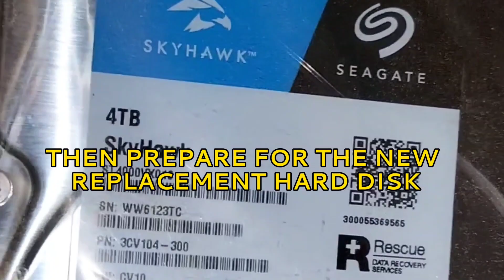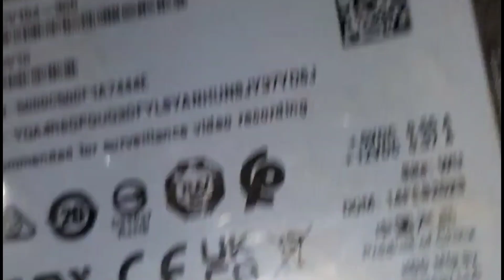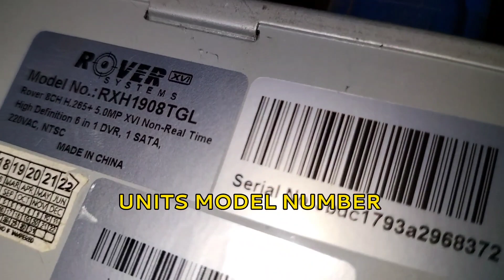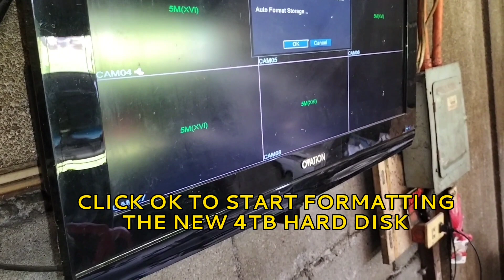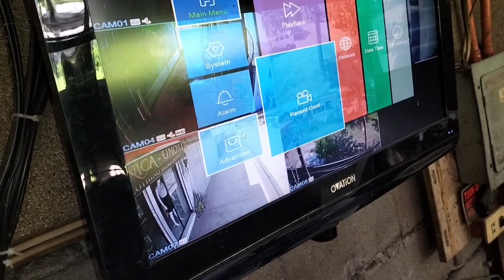HOW TO REPLACE A HARD DISK IN ROVER SYSTEMS DVR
THE ACTUAL VIDEO  ON HOW TO REPLACE A HARD DISK IN ROVER SYSTEMS DVR MODEL NO: RXH1908TGL PLEASE WATCH THIS WHOLE VIDEO.